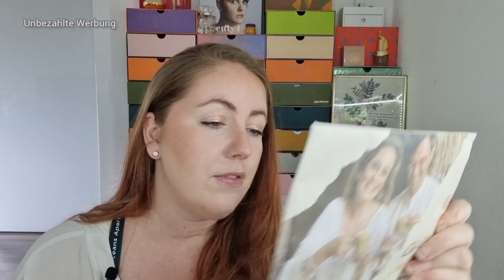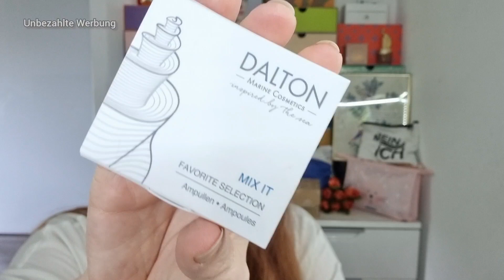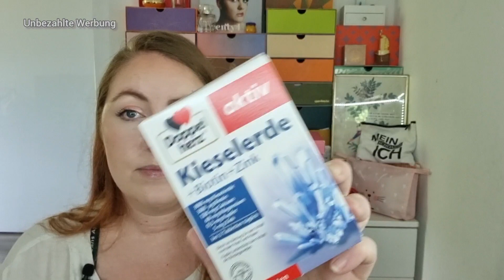Wanderpaket Kunst & Krempel geht in Runde 3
Da ist es schon wieder! Das Wanderpaket kunstundkrempel ist schon wieder da! Wir sind eindeutig eine schnelle Runde. Mal schauen, wie es sich verwandelt hat :)

Steffi von @schminkieyes3874

und die liebe

Ich bin Danii, arbeite in Vollzeit, habe 2 Kinder, ein Haus, einen Ehemann und noch viele weitere kleine und große Baustellen. Meine Auszeiten vom vollen Alltag nehme ich mir beim Auspacken von Beautyboxen, entdecken immer wieder neuer Skincare-Routinen, Gesichts-Yoga (ja, sowas gibt es :) ), Wohlfühl-Make-Up und Musik. Ab heute möchte ich euch einladen, mich bei diesen Auszeiten zu begleiten.
Ich packe aus, probiere neue Produkte und Techniken, erzähle aus dem Alltag zwischen Beruf und Familienleben und genieße die Zeit für mich. Wenn euch interessiert, was man in einigen der aktuellen Beautyboxen so findet, was für mich im stressigen Alltag praktisch (und was weniger praktisch) ist und einfach Spaß am Zuschauen und berieseln lassen habt, bleibt gern.

Blissim:
Nutze sehr gern meinen link und spare damit 5 € auf deine erste Blissimbox

Danii